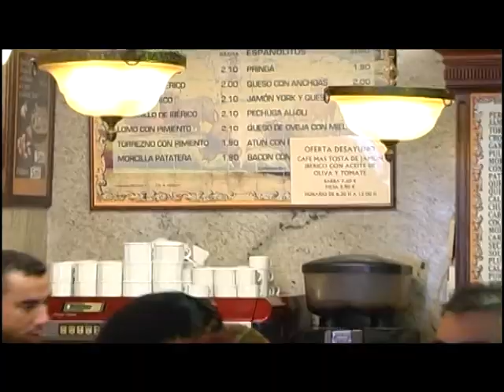Noticia Feria de la Tapa, Plasencia 10/10/2012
Este lunes, el concejal de Turismo, Ángel Custodio Sánchez, ha presentado en rueda de prensa las bases para la Feria de la Tapa 2012.
Cámara: Jairo Jiménez
Edición: Mayma Almendro